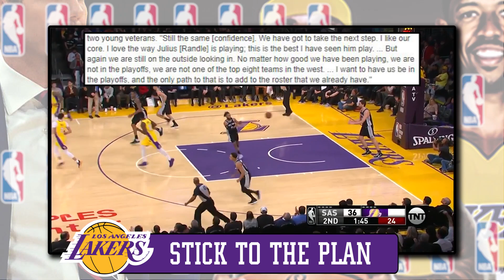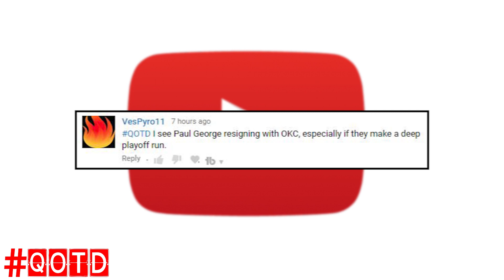CLEVELAND CAVALIERS ARE STILL TRYING TO WIN! Lakers are sticking to THE PLAN! | NBA News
- It’s going to be exciting to see all of these young players play alongside LeBron James on the Cleveland Cavaliers, and according to Jordan Clarkson, they are still looking to compete for a NBA championship. Not just have fun

- Magic Johnson said that the goal of the Lakers is still to attract big name free agents.. And that the Lakers are happy to have Isaiah Thomas on the team since they need a point guard. However Isaiah Thomas will not be starting over Lonzo Ball.